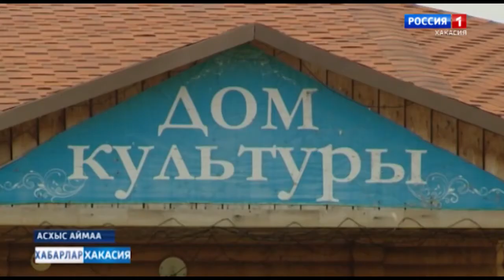Базинский сельсовет нашел возможность обеспечивать пожарный пост бензином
Асхыс аймаандагы Паза аал чобi пiр чыл азыра сидiк ондайда тогынарга килiскен. Чабых счет учун, субсидияларнан паза пасха даа ахчадан тузаланчан ондай чох полган. Ол сылтагнан аалдагы орт узурчен посттын чалгыс машиназы бензин чох ур тур салган.